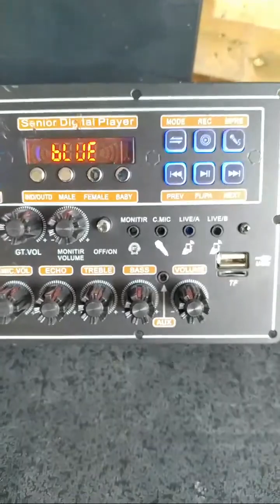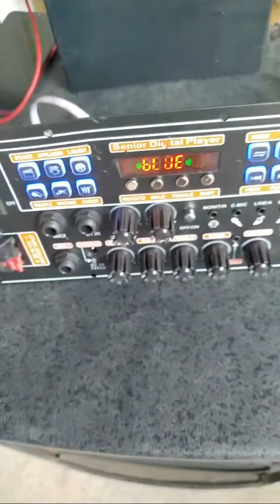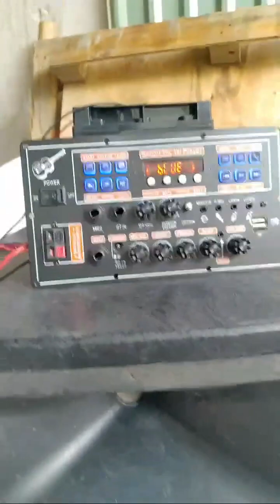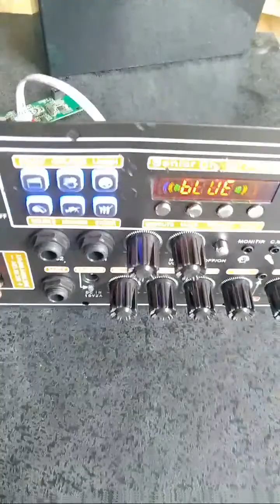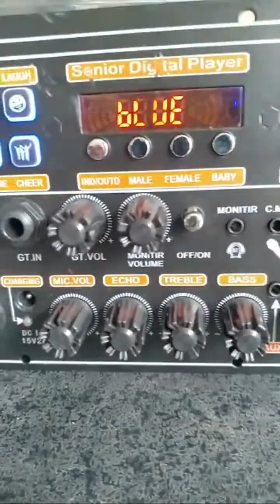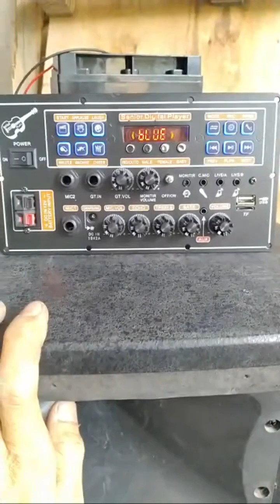Thử mạch loa kéo MD9840 150W DSP LẬP TRÌNH CHỐNG HÚ LIVESTREAM